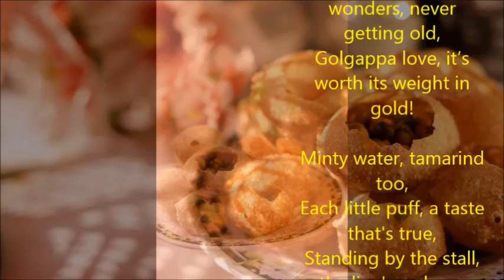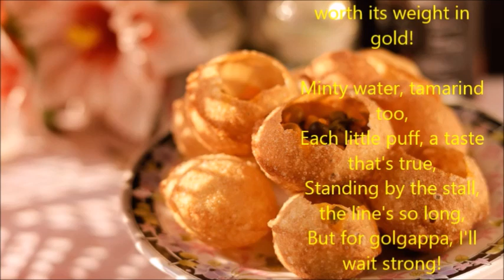Golgappa Love a song by Ajit Sareen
Golgappa on my mind, can’t wait to take a bite,
Spicy, tangy, crispy, it feels so right,
Fill it up with flavors, bursting in delight,
One is never enough, I’ll go all night!
Golgappa, golgappa, round and gold,
Every bite's a story waiting to be told,
Crunchy little wonders, never getting old,
Golgappa love, it’s worth its weight in gold!

Minty water, tamarind too,
Each little puff, a taste that's true,
Standing by the stall, the line's so long,
But for golgappa, I'll wait strong!